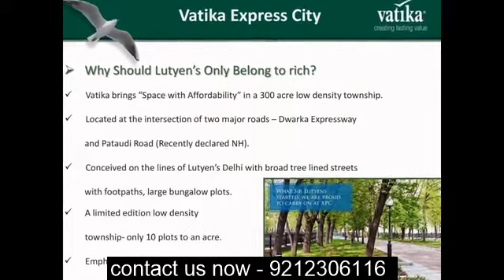2 BHK Independent Apartment in Vatika Xpressions, Sector 88B, Dwarka Expressway, Gurgaon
If you are looking to Buy an Independent Apartment in Gurgaon within your budget, Vatika Limited Offers Apartment For Sale in Vatika Xpressions, Sector 88B, Dwarka Expressway, Gurgaon. Vatika Limited project offers an Apartment with the perfect combination of contemporary architecture and features to provide a comfortable living.

About
Vatika Xpressions in Sector-88B Gurgaon, Gurgaon by Vatika Group is a residential project.
The project offers a Floor with the perfect combination of contemporary architecture and features to provide a comfortable living.

The Floor is of the following configurations: 2BHK and 3BHK

The size of the Floor is 125.42 Sq. mt to 157.93 Sq. mt

Vatika Xpressions offers facilities such as Gymnasium and Lift.
It also has amenities like Badminton court, Jogging track, Lawn tennis court and Swimming pool.
It also offers services like Community hall, Garbage disposal and Grocery shop.

The project is Vastu complaint.

Bank loan approved from HDFC Home Loans, Punjab National Bank, Kotak Mahindra Bank, AXIS Bank, LIC Housing Finance Ltd, Indiabulls and L & T Finance.

It is a ready-to-move project with possession offered in Mar, 2020.

It has 80% of open space.
The construction is of 3 floors. Accommodation of 850 units has been provided.

About City:

Backed by strong infrastructure and job creations, the real estate of Delhi/NCR is moving up. With increasing investments from builders in regions like Noida, Greater Noida, Gurgaon and Faridabad, the increasing demands are being catered to affecting the realty market positively. Additionally, other factors contributing to this positivity are the metro smoothening connectivity between different parts of the city and a number of expressways and flyovers letting you skip the traffic.

The positivity in the job market leading to the migration of working professionals from around the country to the city also contributes to positivity in the job market.

Overview
Floors3
Units850
Open Area80 %
STRUCTURE
RCC framed structure, designed in compliance with seismic zone IV, adequately fulfilling all earthquake safety requirements

PARKING
Provision for covered car parking under stilts for residents

ENVIRONMENT AND CONSERVATION
Rainwater harvesting
Recycled water for flushing to each apartment

ELEVATORS
Elevator access for apartments from stilt level

LIVING/DINING AREAS, LOBBIES/PASSAGE
Flooring: High quality, abrasion resistant Matt finished vitrified tiles
Wall finishes: Premium Emulsion Paint on plastered wall

BEDROOMS
Flooring: Wooden laminated flooring

KITCHEN
Flooring: Matt finished ceramic tiles
Wall finishes:
2' high ceramic tiles dado above counter level
Premium emulsion on plaster in remaining areas
Fitments:
Double bowl sink, mixer with plumbing and electrical points for geyser, water purifier
Well planned electrical points for appliances such as microwave, fridge and chimneys etc

TOILETS
Flooring: Matt finished/anti skid ceramic tiles
Wall finishes:
Glazed/matt finished ceramic wall tiles up to dado level
Premium emulsion on plastered surfaces above dado level
Fitments: Wash basin and European water closet (EWC) of reputed makes and brands
Sanitary ware: Well-planned electrical points for appliances such as microwave, fridge and chimneys etc
CP fittings and accessories: Basin mixer, shower mixer diverter with bath spout and overhead shower, health faucet along with necessary angle valves etc of reputed makes and brands
All toilet floors provided with suitable and adequate water proofing treatment
Provision of electrical and plumbing point for installation of geysers and exhaust fans (equipment by owner)

Main entrance door: Aesthetically designed entrance door and door frames
Internal doors: Internal door openings with aesthetically pleasing finishes as per architects color scheme
Hardware: Locks, handles and knobs from reputed makes and brands
Windows and external glazing: Aluminum or UPVC frame windows with clear glass